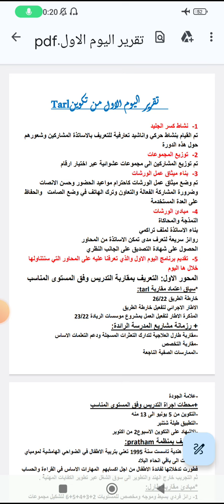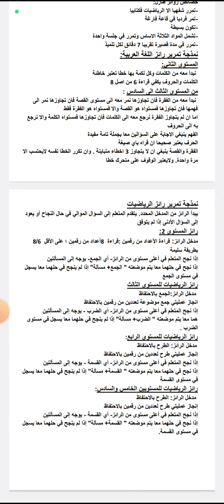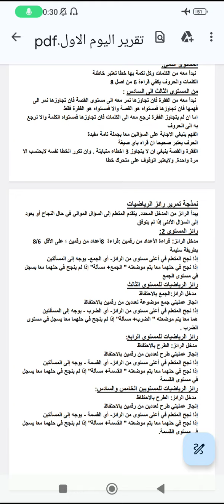تقرير اليوم الاول مفصل من تكوين طارل جميع محاور انشطة اليوم tarl1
مرحبا بالجميع.
بالتوفيق والنجاح للجميع